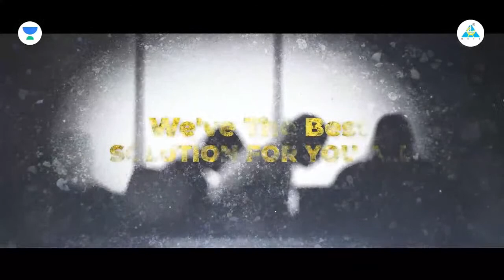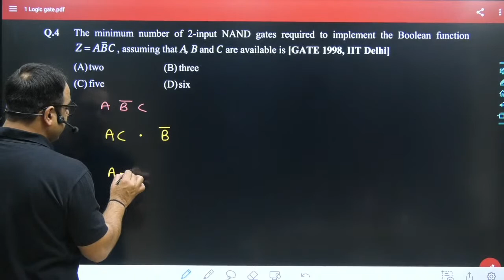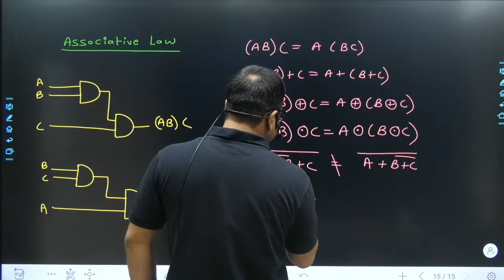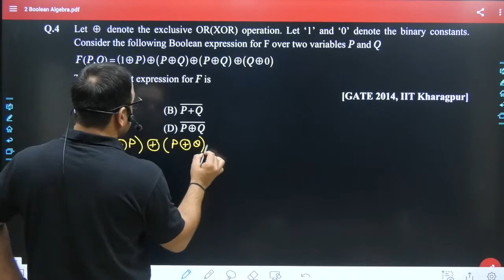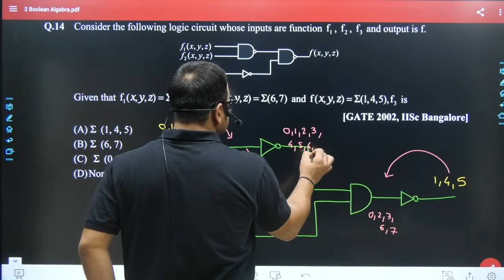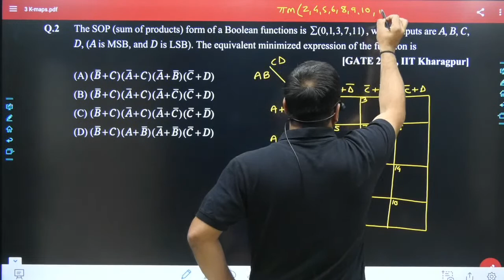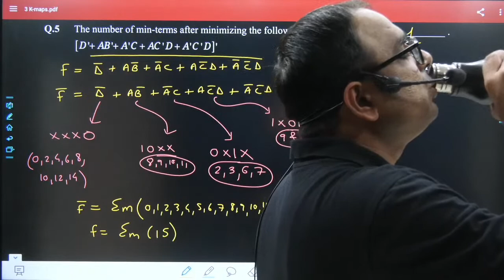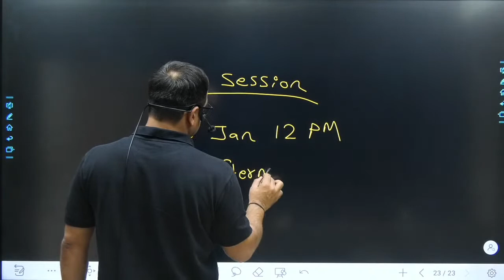Mega Marathon | Digital Electronics📝📝 | GATE 2023 | Complete Subject in 3 Sessions 💥💥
Book Your Unacademy Plus & Iconic Subscription & commence your GATE 2024/25 Preparation with Top GATE Educators.

Udaan, Buniyaad,  Ignite, Foundation Batches. All of the batches will be going live on Jan 18
Udaan: One Batch for All (GATE, ESE, IRMS & CSE Mains) - Electrical 2024

Buniyaad: One Batch for All (GATE, ESE, IRMS & CSE Mains) - Electrical 2025

Udaan Batch for GATE & PSUs 2024 - EC - Batch B

Buniyaad Batch for GATE & PSUs 2025 - EC - Batch B